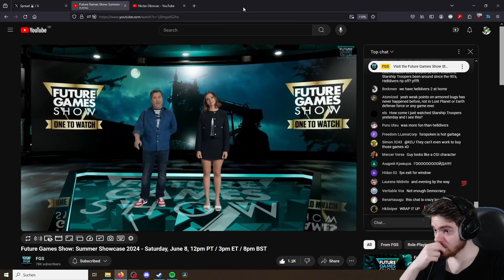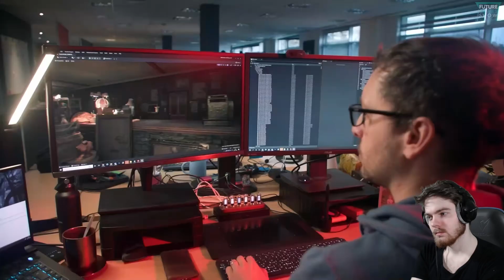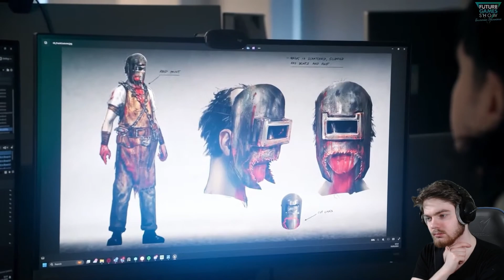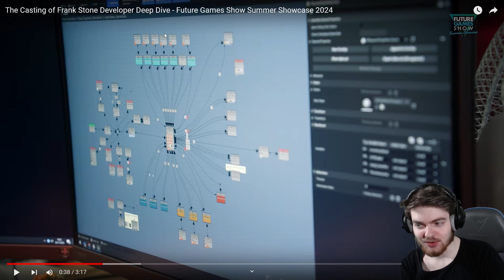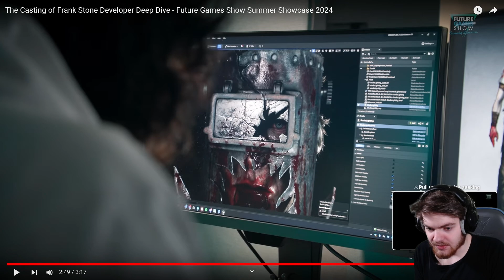The Casting of Frank Stone Developer Deep Dive | REACTION + THOUGHTS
Until Dawn Walktrough
House of Ashes Playthrough
Man of Medan Playthrough
Little Hope Walkthrough